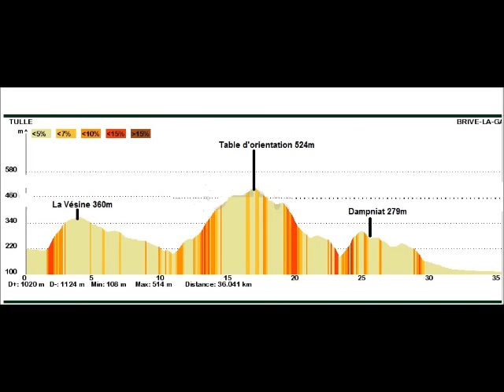TBN saison 3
Tulle Brive nature saison 3.